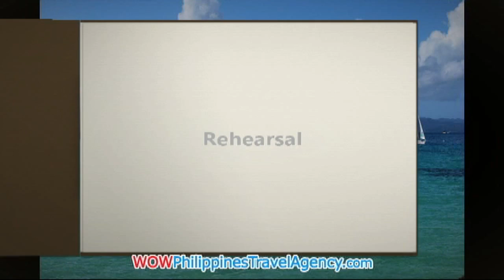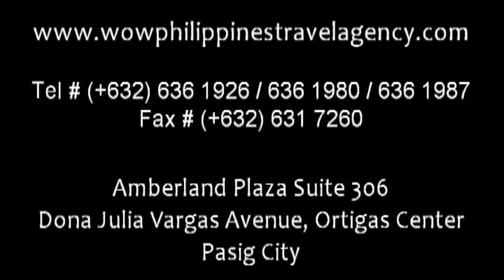Dragon Boat Festival - Boracay Island - WOW Philippines Travel Agency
Our crew was there for the April 22nd, 23rd and 24th to film the many different parts of the Boracay Dragon Boat Race.